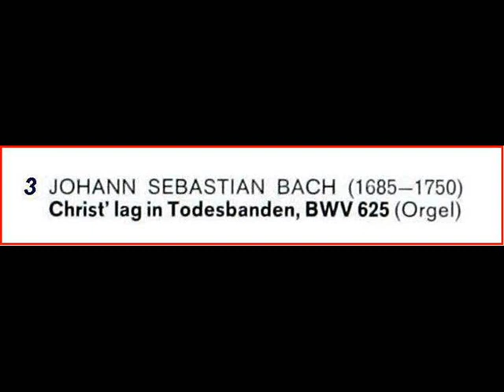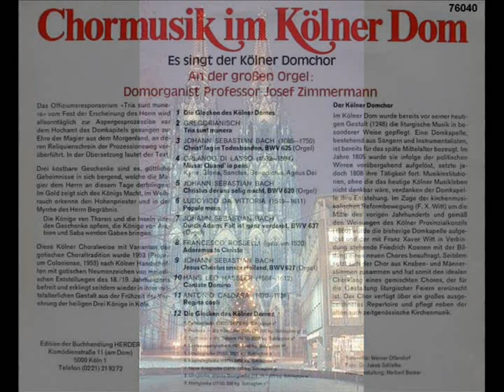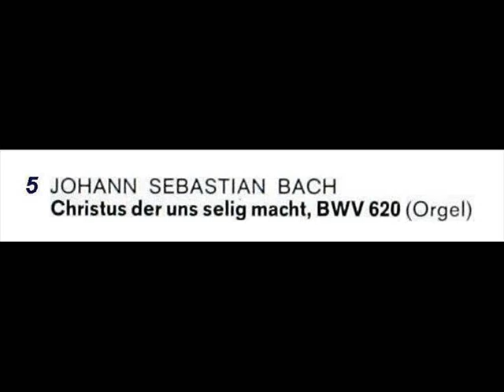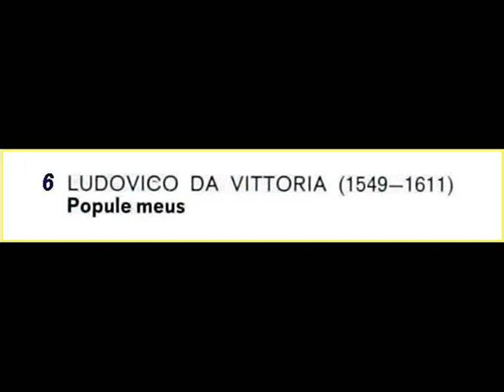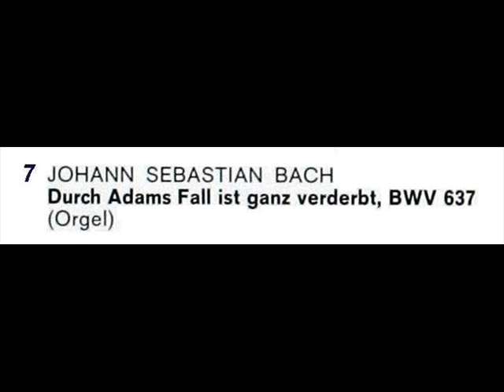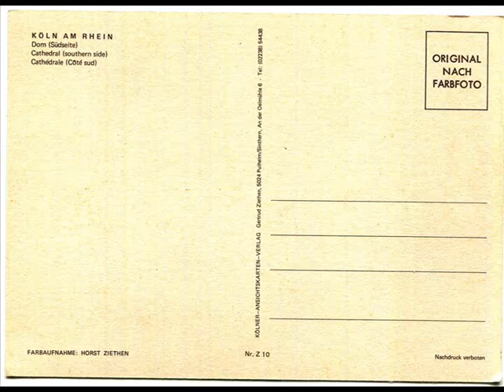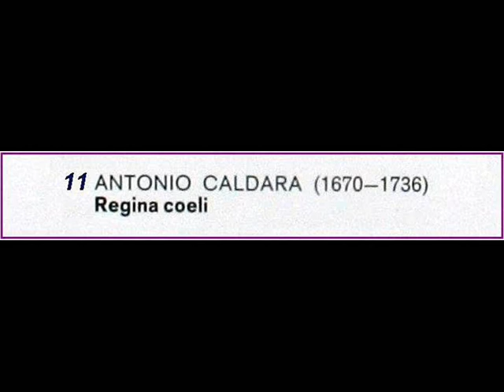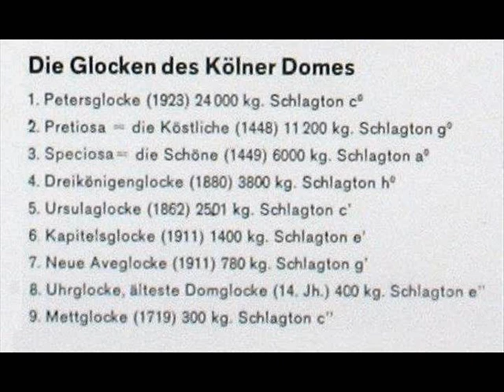Orgel und Chormusik im Kölner Dom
Music originally available on an LP in mid-1980 and purchased during a visit to Cologne to witness celebrations marking the 100th anniversary since the cathedral was completed in 1880, after a hiatus of some 300 years. Some things take time ... On-line research suggests the LP is still available here and there, though at a price:

The video replicates the LP but includes photos and videos from both personal files and the internet and interspersed with images containing details about the music, musicians, the (main) organ and the history of the cathedral.

For years after leaving Cologne in 1961 as a young boy to move to Australia, I never managed to recall the cathedral as something solid and tangible. Perhaps because of memories of big steam locomotives and their massively BIG driving wheels, which crowded out more cultural stuff ... Whenever my parents and I walked across the Hohenzollernbrücke [Hohenzollern Bridge} where these locos were so close to watch, I was always afraid the bridge was going to collapse.

Personal photos and video clips are from visits to Cologne in 1976, 1980, 1984~85, 2000 and 2009.

I do not monetize my videos. Any adverts appearing are not of my doing.

Attributions:
04:30: Tourist information booklet 'Cologne: Cathedral and City Guide' - ZV Ziethen-Verlag GmbH, Pulheim-Geyen (1).
04:54: N/k.
07:05: Tourist  information brochure 'Der Kölner Dom/The Cologne Cathedral' - Stadt Köln, Der Oberstadtdirektor - Verkehramt, Direktor Dr.E.Schlieter; Druck: Kölnische Verlagsdruckerie.
10:40: N/k.
21:40: N/k.
24:10: N/k.
28:25: N/k.
29:05: Postcard Nr.Z10. Photo by Horst Ziethen, Kölner Ansichtskarten Verlag.
30:10: Events program: 'Orgel u.Chor Feierstunden, 1980.'
35:52: As for (1).
36:04: As for (1).
36:44: N/k.
37:12: Private photo off original large-scale poster purchased in June, 1980 (Andreas Makarewitsch).
33:13 to end: Private videos (Andreas Makarewitsch).

Acknowledgments will be added as images' sources are rediscovered.